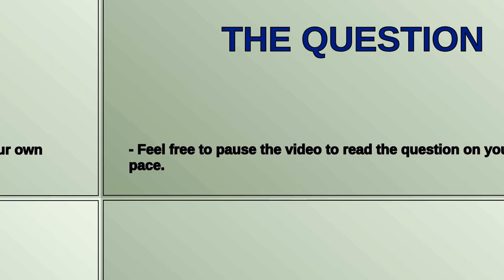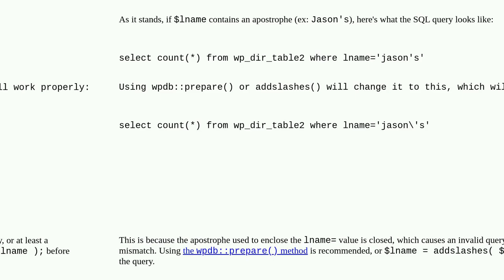Wordpress: get_var not returning a value when the field contains an apostrophe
get_var not returning a value when the field contains an apostrophe

A special thanks goes out to the community

  php wpdb